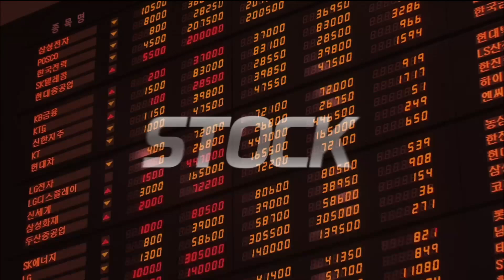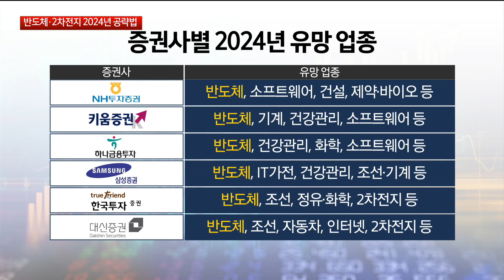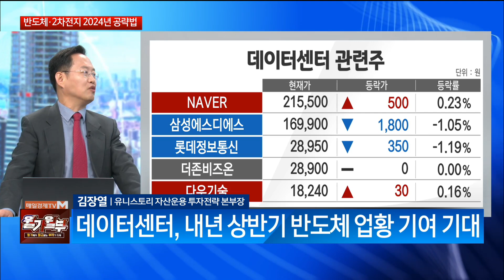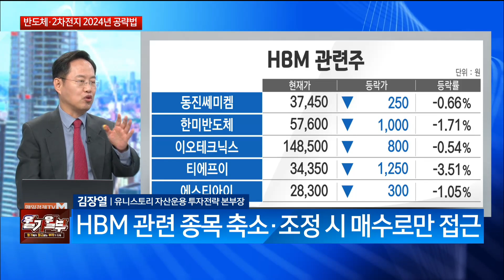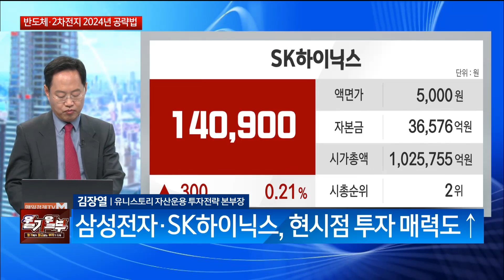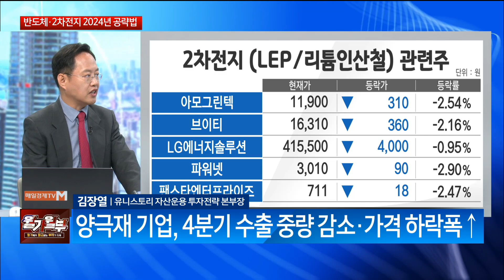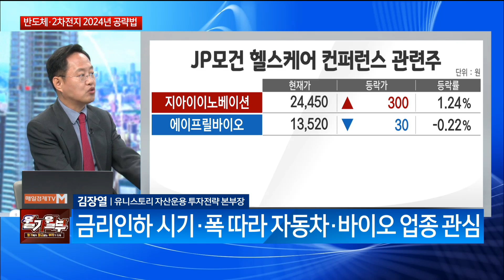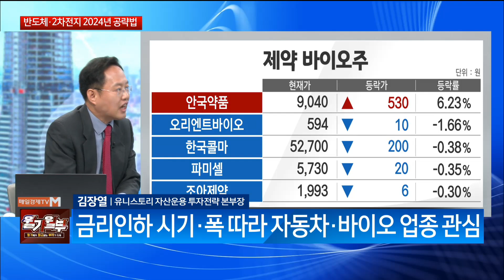[신중호의 마켓뷰] 올해 시장 주도한 2대장 '반도체·2차전지' 내년 필승 공략법 공개! (출연: 김장열 유니스토리 자산운용 투자전략 본부장)/ 신중호의 마켓뷰/ 매일경제TV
올해 시장 주도한 2대장
'반도체·2차전지'
내년 필승 공략법 공개!
(출연: 김장열 유니스토리 자산운용 투자전략 본부장)
/ 신중호의 마켓뷰/ 매일경제TV